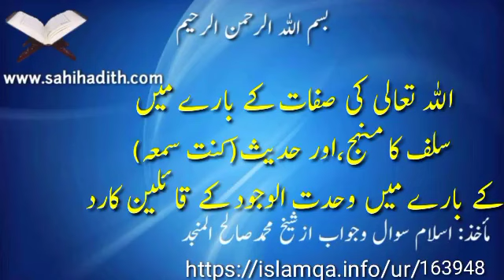اللہ تعالیٰ کی صفات کےبارےمیں سلف کامنہج اورحدیث(کُنْتُ سَمْعَہُ)کےبارےمیں وحدت الوجود کےقائلین کارد